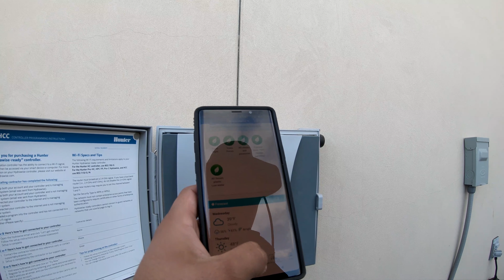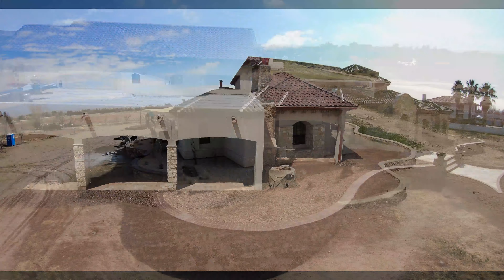Phase #1 of one of our most recent complete outdoor living spaces.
About Go Designs

About GO Designs:
Thanks for checking us out.  We are creative vision for all your outdoor living, landscape, remodels, additions, swimming pools, residential, commercial, new home or existing. We are a design build/install company.  Before we build or install any project we measure then pencil in concept ideas. Once our concept feels right, we design our concept using CAD software for plan sets.  These plans include sub surface, drainage, irrigation, elevations, planting’s, structure and material detail. We also offer 3D build designs to help understand your vision.  Once your design vision is complete we can provide a proposal to install.  Once the installation begins we are the points.  We visit our projects daily and manage the work to completion.  We are also the warranty station and we also are available to maintain your project for years to come.

“George Ocampo started out in the pool industry as a designer and worked for one of the largest 40 year old custom builder in the US. During his time there, he won the most design awards nationally for that company. He quickly realized that he wanted more than just building a product. George wanted to take his design, nationally awarded work and experience to deliver the finest product with the best service.

George doesn't just design an idea, he works off the feelings of his clients and their needs, then spends the majority of his time to prepare the project. George sets the benchmark: grading, drainage and enhanced foundations to allow the product, remodel or outdoor living to look like new, years after completion.  Like its been there all along.

GO Designs strives to create a quality space with good energy, balance, flow, quality materials and a solid foundation. George will turn any vision into reality and have the process move as smoothly as possible to create the true meaning of a "home"."

George is retained to advise clients regarding design work for all aspects of projects, while maintaining client relations and over site of various subcontractors on projects ranging from entry level to sophisticated plans.  His projects are extremely detailed and require exact execution in order to maintain a sense of calm for his clients.  He is never absent from his duties and no job presentation or coordination is left unattended.  He always achieves his goals which are usually higher than those that contract him.  He is an individual of high energy who strives to reach all goals with over-site capabilities and your companies or clients best interest in mind.